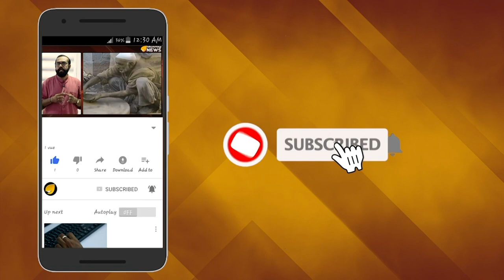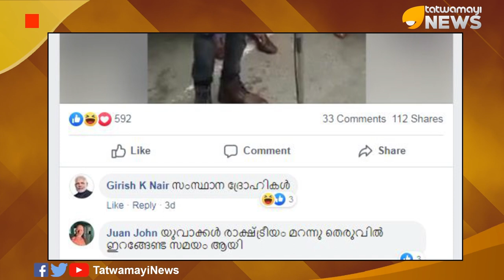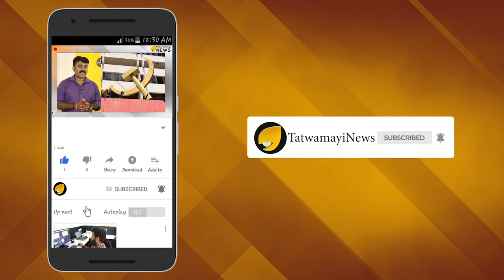മന്ത്രിമാരേ കാറും ഓടിച്ച് വാ; വന്ന് നടുവൊടിഞ്ഞ് വീട്ടില്‍ പോ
റോഡുകള്‍ പൊട്ടിപ്പൊളിഞ്ഞ് ഗതാഗതയോഗ്യം അല്ലാതായതിനെതിരെ കേരളത്തില്‍  നടന്ന വേറിട്ട പ്രതിഷേധത്തിന്‍റെ ഒരു വീഡിയോയാണ് ഇപ്പോള്‍ സമൂഹമാധ്യമങ്ങളില്‍ വൈറല്‍. കുറിക്ക് കൊള്ളുന്ന വരികളില്‍ രചിച്ച ഗാനം ആലപിച്ചാണ് ഈ പ്രതിഷേധം.